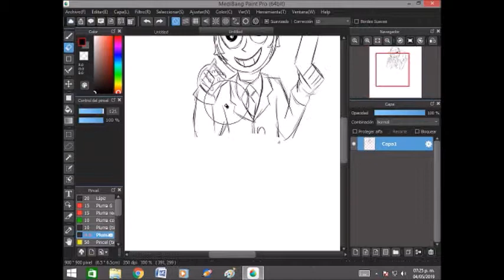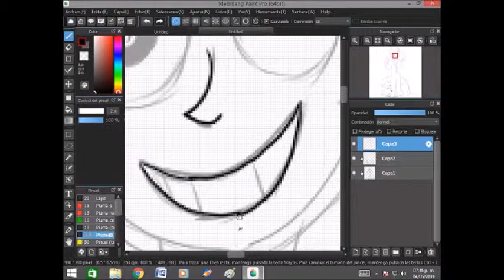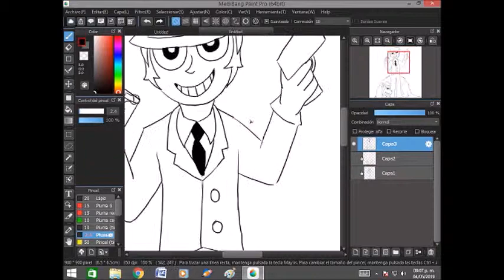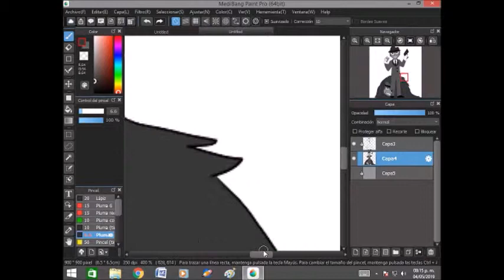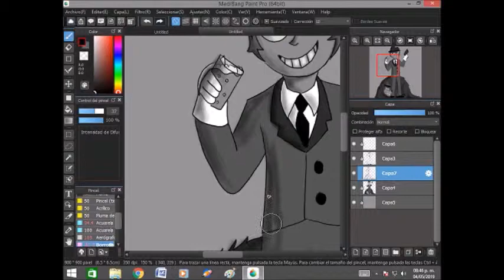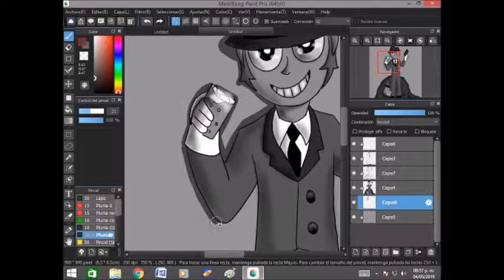(Speedpaint) The Real Tuesday Weld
hello! here Roomi with a new video this time is a drawing...
you know that music is the art

songs
-the day before you came- the real Tuesday Weld
-boston landing